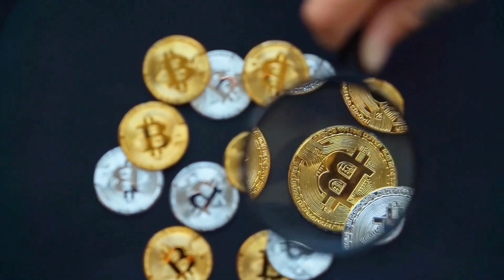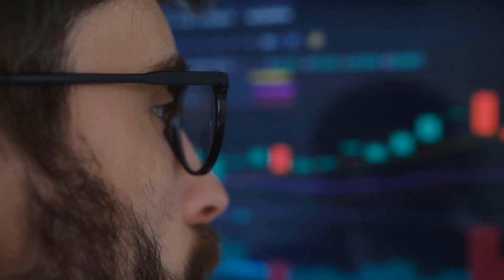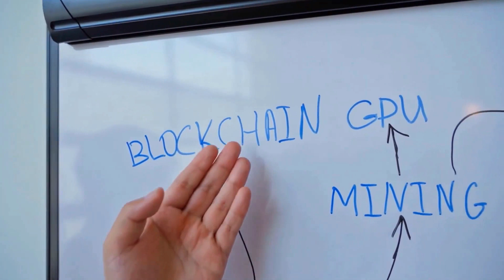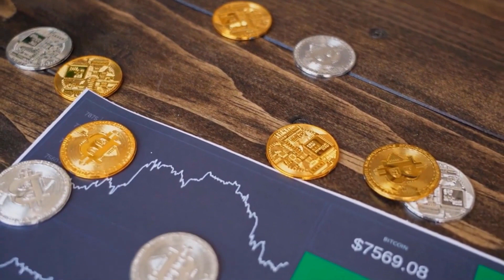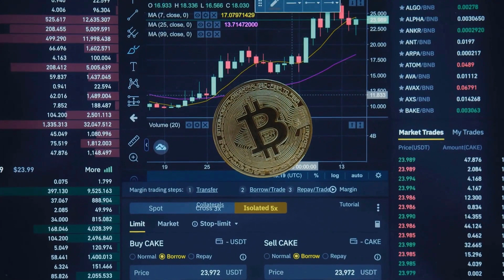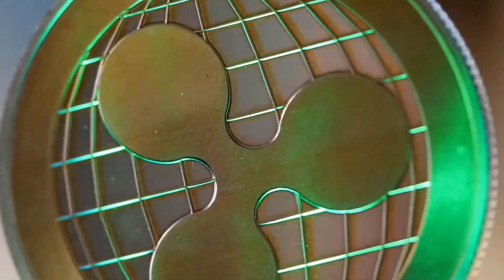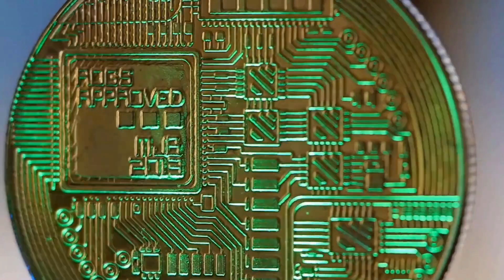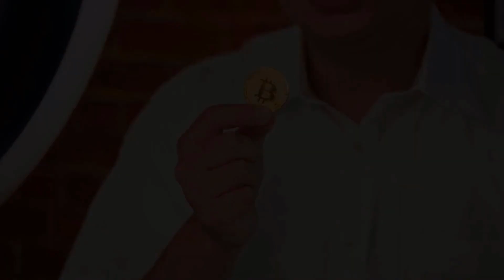DASH WILL SKYROCKET TO THE MOON - DASH PRICE PREDICTION & LATEST UPDATES